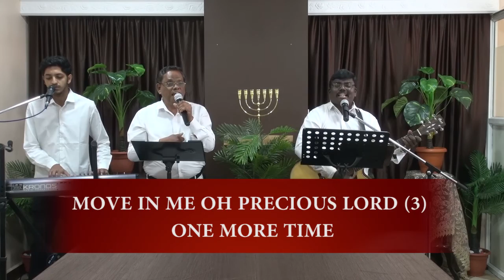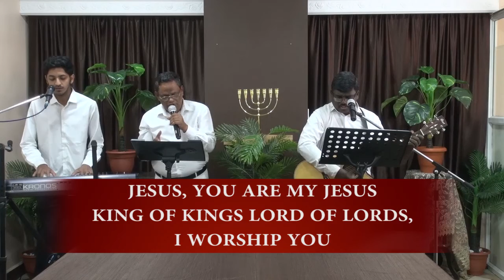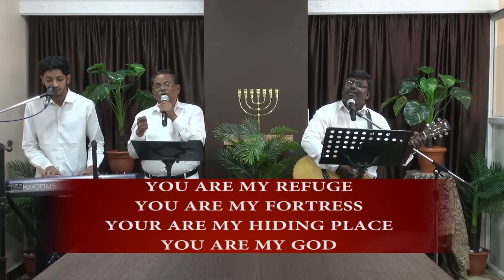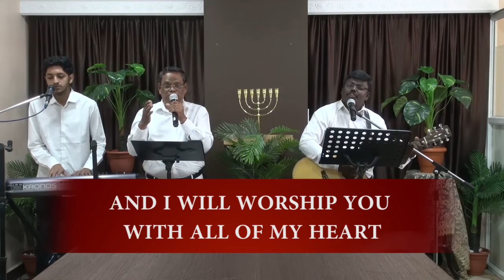Sunrise Service - 1st April 2020